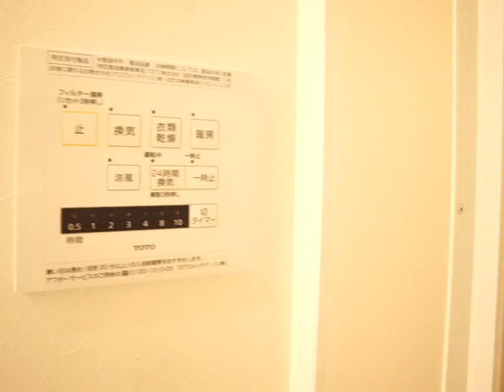ユーミー105